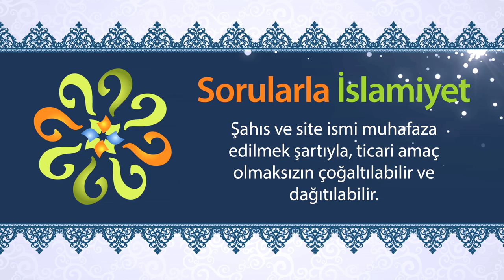İslam'ın kadınlara bir baskı ve kısıtlama getirdiği iddialarına ne dersiniz?